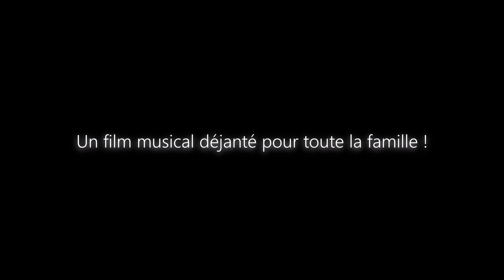Un Carnaval des Animaux en version digitale | Bande-annonce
Composé par le grand pianiste Camille Saint-Saëns, ‘Le Carnaval des Animaux’ est un spectacle qui plaira aux petits comme aux grands. La Chapelle Musicale et Proximus Pickx vous proposent de redécouvrir ce classique dans une nouvelle version digitale.

A l’occasion du centenaire de la disparition de Saint-Saëns, la Chapelle Musicale Reine Elisabeth propose une version originale et déjantée de son célèbre « Carnaval des Animaux », un chef d’œuvre à partager sans modération en famille. (Re)découvrez ce classique des classiques et les coulisses secrètes de la Chapelle Musicale, en compagnie des artistes en résidence et invités, les comédiennes Florence Leeman et Hannah Snow, sur un texte original de Sophie van der Stegen (traduction et adaptation en néerlandais par Hannah Snow). Une réalisation signée Benjamien Lycke.  vidéo, à regarder partout et en famille, sans modération !

Découvrez 'Le Carnaval des Animaux' le dimanche 23 mai 2021 à 10h, le mercredi 26 mai 2021 à 15h et le dimanche 30 mai 2021 à 15h sur Pickx Live (chaîne 11), via Pickx.be ou l'app de Proximus Pickx.

Cast:

Texte : Sophie van der Stegen
Réalisation : Benjamien Lycke

Avec :

Florence Leeman : comédienne FR - Hannah Snow : comédienne NDLS
Lana Suran & Julie Delbart : pianos
Ispir Luka Ispir & Alexandra Cooreman : violons
Elaine Ng : alto
Mariona Camats : violoncelle
Adrien Tyberghein : contrebasse
Géraldine Fastré : clarinette
Marie Lagaditis : flûte
Valentin Jousserand : percussions
Traduction & adaptation des textes en néerlandais : Hannah Snow
Réalisation, montage, première caméra : Benjamien Lycke
Enregistrement musical : Pieter Ketelslegers
Perche & caméra supplémentaire : Liener Van Hauwaert
Etalonnage : Dries Noteboom
Supervision musicale : Jean-Claude Vanden Eynden & Anne-Lise Parotte
Maquillage : Tiuku Deplus
Production : Bénédicte Bruynseels
Régie : Antoine Pulinckx

Filmé à la Chapelle Musicale Reine Elisabeth, Waterloo
Mai 2021
Une production Music Chapel
Avec le soutien de Proximus